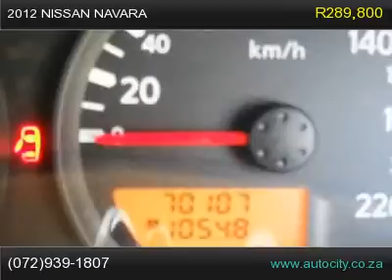2012 nissan navara